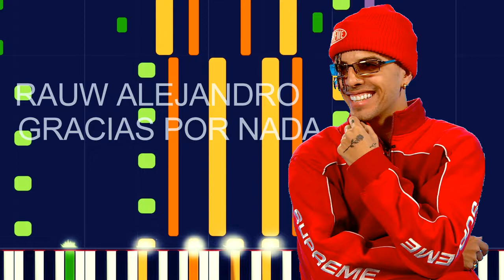Rauw Alejandro - GRACIAS POR NADA (PRO MIDI FILE REMAKE) - "in the style of"